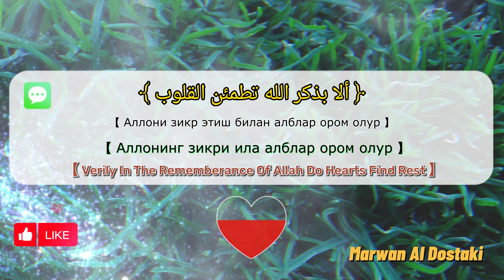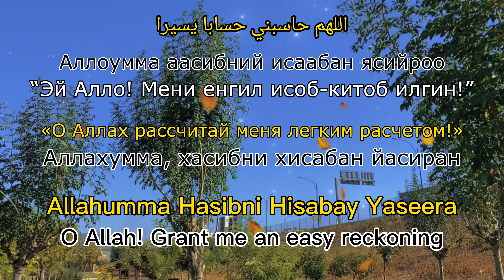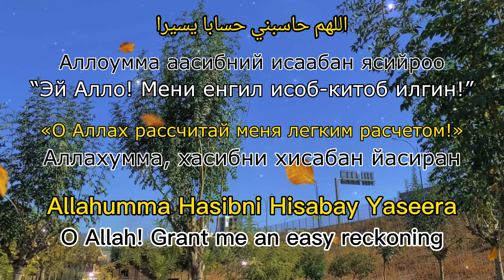Жуда хам гўзал дуо ║ дуолар, дуо, duolar | Marwan Al Dostaki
Жуда хам гўзал дуо ║ Очень красивое дуа ║ Beautiful Dua ║ دعاء جميل جدا ║ дуолар, дуо, duolar ║ 4k

اللهم حاسبني حسابا يسيرا

Аллоҳумма ҳаасибний ҳисаабан ясийроо

Эй Аллоҳ! Мени енгил ҳисоб-китоб қилгин!

О Аллах рассчитай меня легким расчетом!

Аллахумма, хасибни хисабан йасиран

Allahumma Hasibni Hisabay Yaseera

O Allah! Grant me an easy reckoning

📢 | ❝ YANGI YUKLAMALARDAN XABAR OLISH UCHUN OBUNA BO'LISH TUGMASI YONIDAGI QO'NG'IROQ BOSISHINI ❞ 🔔 BOSSHNI UNUTMANG

Ба канал обуна шуданро фаромӯш накунед ва тугмаи зангро фаъол созед 🔔 то аз ҳама наворҳои нав бохабар бошед

azon duosi namozdan keyin o'qiladigan duolar azon duosi o'qilishi azon
duosi yodlash qunut duosi зикр энг кучли дуолар эрталабки
дуолар тонги дуо намоздаги дуолар Жуда кучлик дуо
Намоз, Зикр, Дуо, Истиғфор,
Рўза, Islom dini, Namoz, Zikr,
Duo, Istig'for,  Ro'za, Ислом, дини